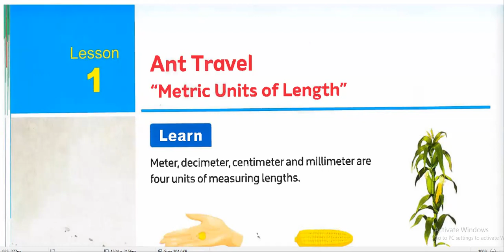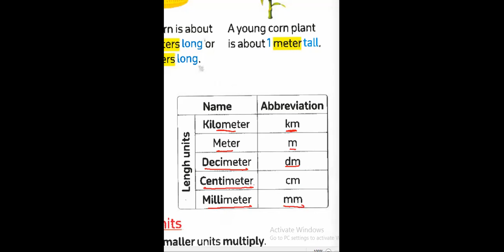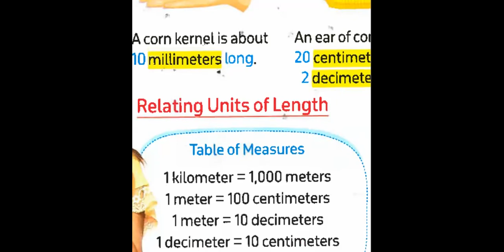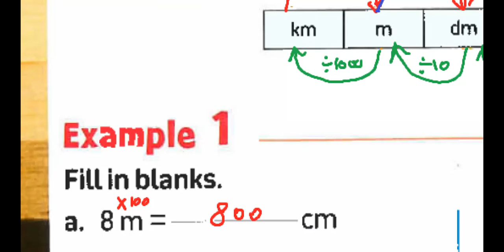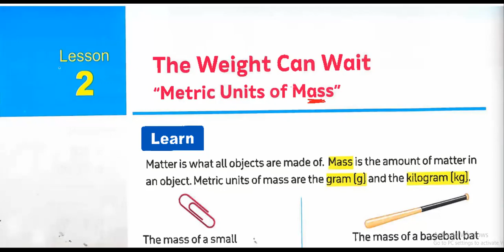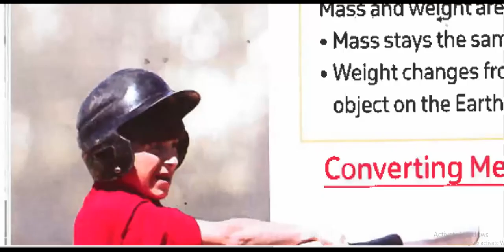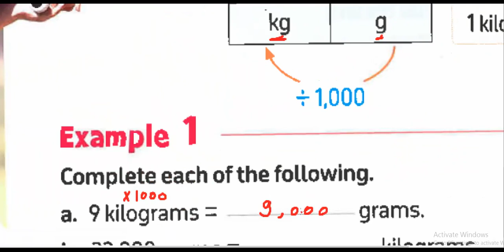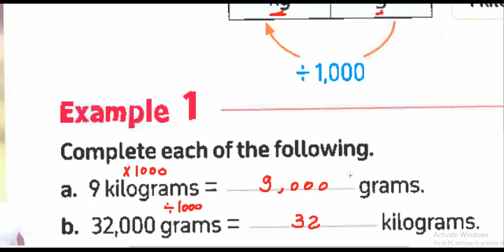12/ Math / Grade 4 / Unit 3 / Measuring length & weight